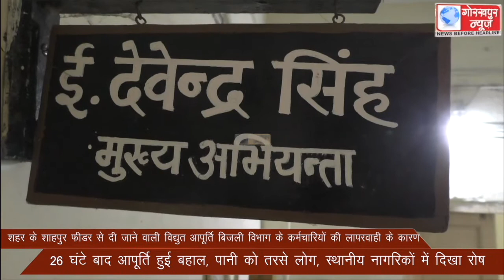शहर के शाहपुर फीडर से दी जाने वाली विद्युत आपूर्ति बिजली विभाग के कर्मचारियों की लापरवाही के कारण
शहर के शाहपुर फीडर से दी जाने वाली विद्युत आपूर्ति बिजली विभाग के कर्मचारियों की लापरवाही के कारण 26 घंटे बाद आपूर्ति हुई बहाल, पानी को तरसे लोग, स्थानीय नागरिकों में दिखा रोष